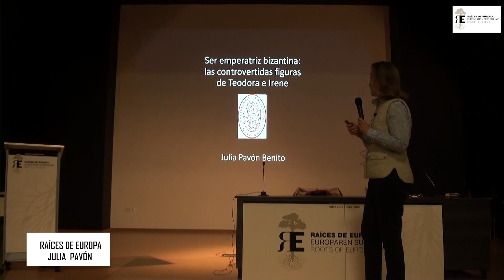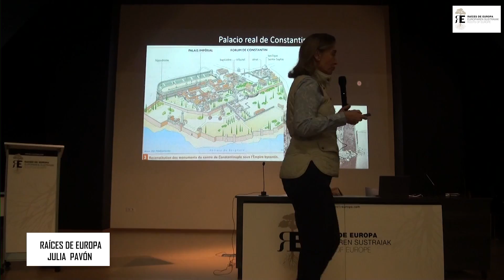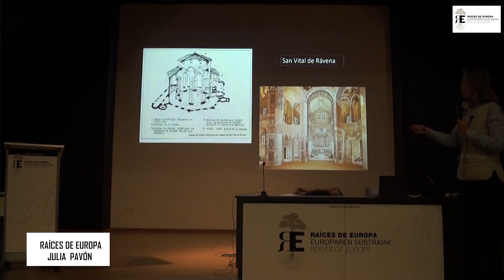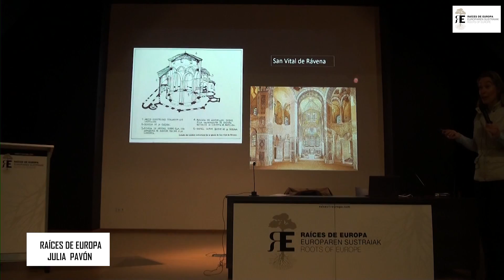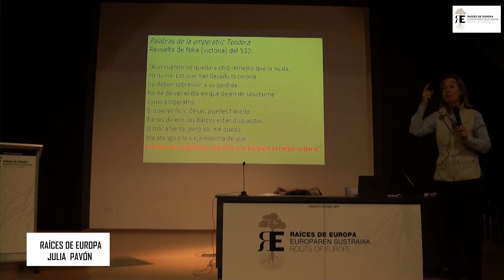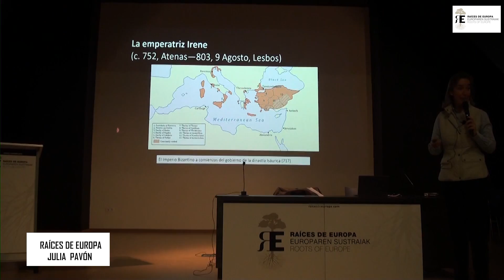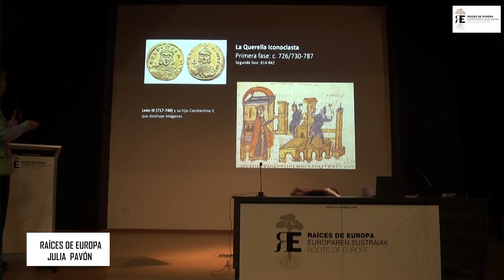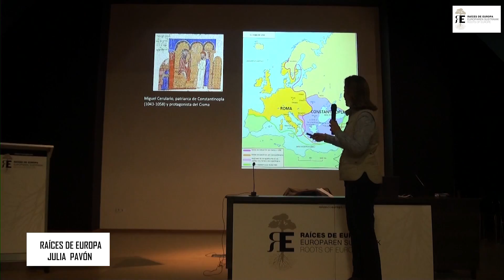Las emperatrices bizantinas Teodora e Irene, tan controvertidas como apasionantes. Julia Pavon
Este vídeo nos acerca al mundo de las emperatrices en el Imperio Romano de Oriente, más conocido como Imperio Bizantino, y se centra de un modo singular en dos figuras tan fascinantes como controvertidas: las emperatrices Teodora e Irene.

La sesión fue impartida por Julia Pavón, Catedrática de Historia Medieval, experta en estas figuras.

Tuvo lugar dentro de las XVIII Jornadas de Cultura Europea organizadas por Raíces de Europa entre septiembre y de diciembre de 2022, que contaron con el patrocinio del Ayuntamiento de Vitoria-Gasteiz y de la Diputación Foral de Álava.

Animamos a ver los vídeos con equilibrio y sacar tiempo para leer, contemplar la naturaleza y creaciones artísticas, pensar, dialogar...